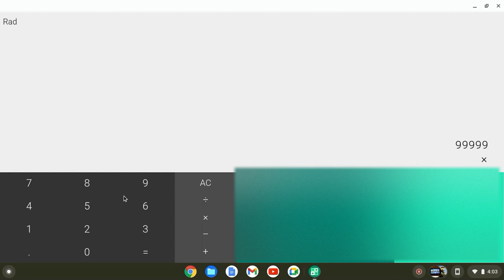IS THAT EVEN POSSIBLE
THAT IS NOT POSSIBLE